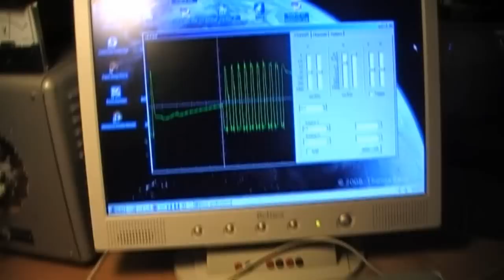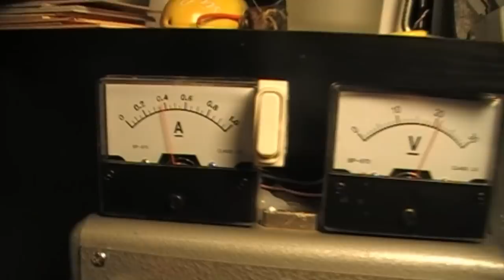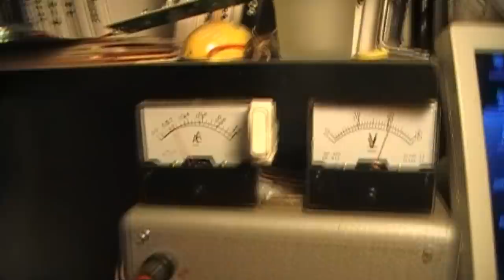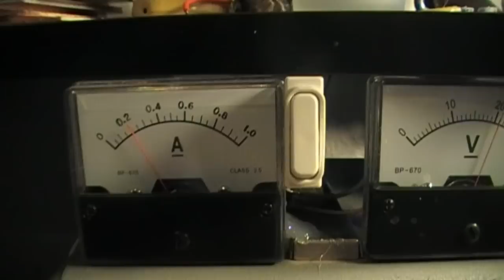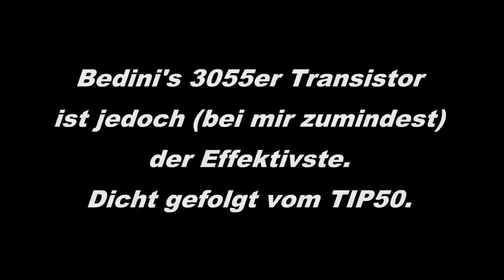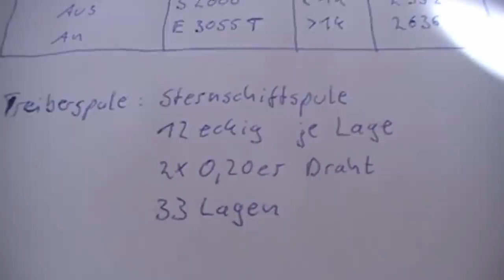Bester Transistor für Bedini Schaltung (12V Sternschiffspule)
Was ist der beste Transistor für Bedini Puls Schaltungen? Natürlich kommt es auf die Spannungsquelle und die Stromstärke an eurer Spulen. Für Anfänger die mit 12V und Lüftermotoren rumhantieren empfielt sich dieser Vergleichstest. Für 15 typische NPN-Transistoren im Bedini-Test. Hat der John Bedini wohl doch damit Recht gehabt, dass der 3055er Transistor am effektivsten ist. Vertrauen ist gut, Kontrolle ist manchmal besser.

Das Video steht unter Creative-Commons Lizens. Copyleft statt Copyright!